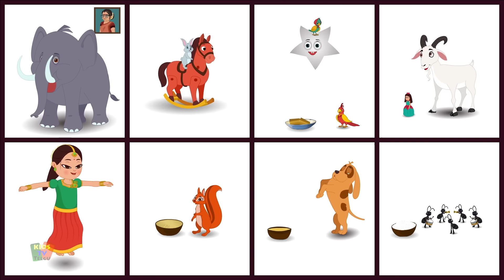Chuku Chuku Railu Vastundi | Telugu Rhymes | Baby Song Telugu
Hello Kids, Kids TV Telugu Gifts, To make your learning time easier with this fun song, I hope you like this video.